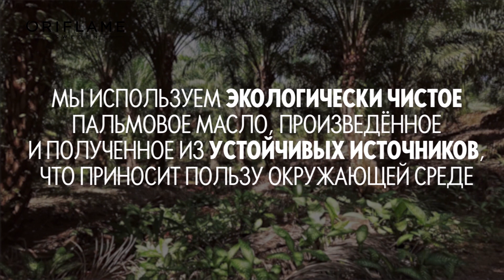ФАКТЫ ГОРДОСТИ ORIFLAME - ЭКОЛОГИЧЕСКИЕ ИНИЦИАТИВЫ 2